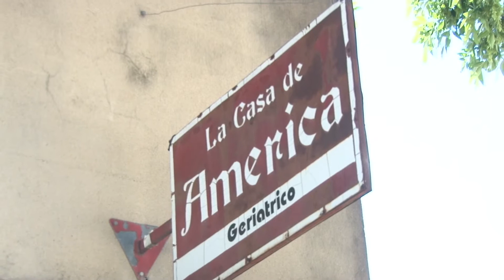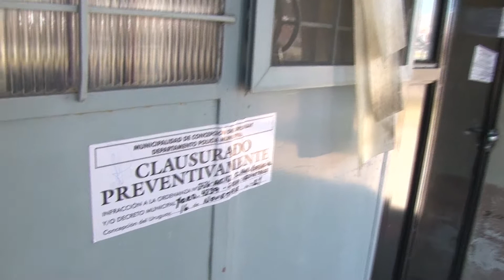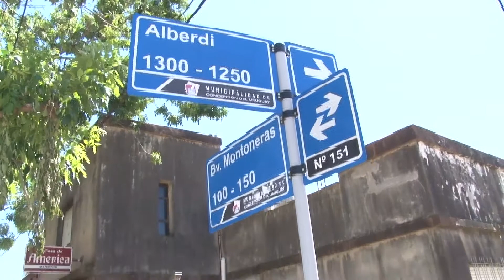Concepción del Uruguay: investigación por maltrato de personas